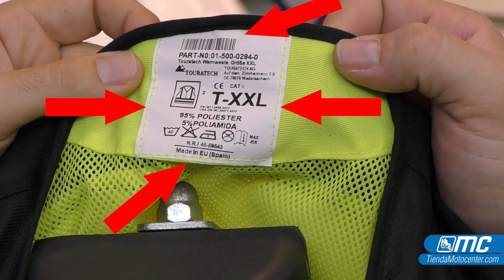Chaleco reflectante de moto 💫💫: ¡¡Te lo contamos TODO sobre el chaleco amarillo!!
El chaleco reflectante de moto es uno de los productos que más gente nos pide en nuestras tiendas MotoCenter y por la que más personas dudan. ¿Cuándo lo debo llevar? ¿Es obligatorio? ¿Cómo me lo tengo que poner?

Los chalecos reflectantes para motoristas no son obligatorios en España a fecha de hoy (julio de 2019), pero llegará un momento en el que los chalecos amarillos para moto acaben siendo parte de cada una de las motocicletas de este país.

Por eso queremos que empieces a familiarizarte con nuestros amigos de bandas reflectantes, de los que muchos reniegan pero que cada vez se hacen más necesarios.

Colocado por encima de tu chaqueta de moto, tu chaleco de alta visibilidad está pensado para hacerte siempre visible en la carretera, especialmente de noche, y hacer que, especialmente, los conductores de coches te vean a mayor distancia. Recuerda que muchos de los accidentes que se producen se dan lugar porque uno de los conductores no nos ha visto.

Por tanto, aunque no sea obligatorio, hoy nos vamos a poner gruñones y te vamos a dar un montón de razones para que te pongas un chaleco de alta visibilidad de moto. ¡Allá van unas cuantas en el vídeo!